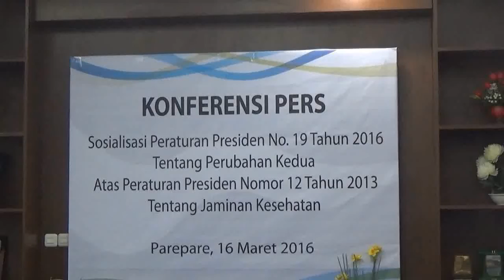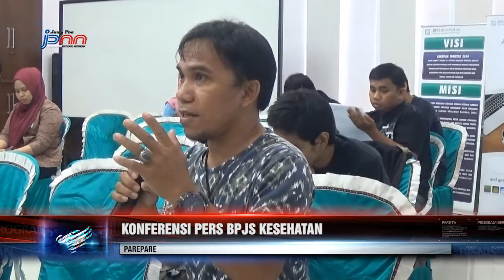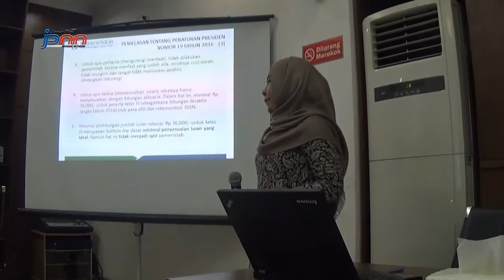KONFERENSI PERS BPJS KESEHATAN